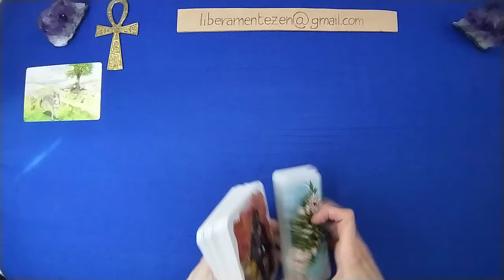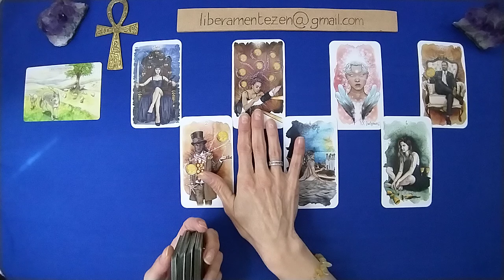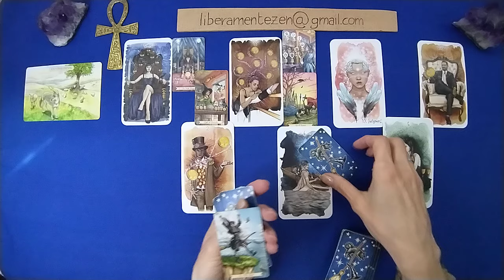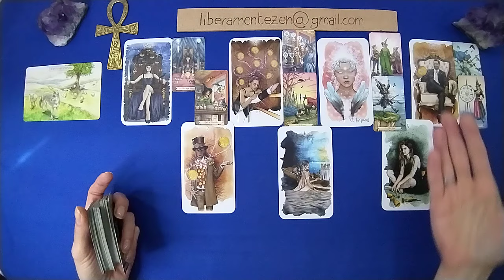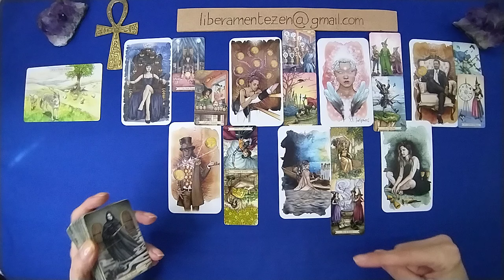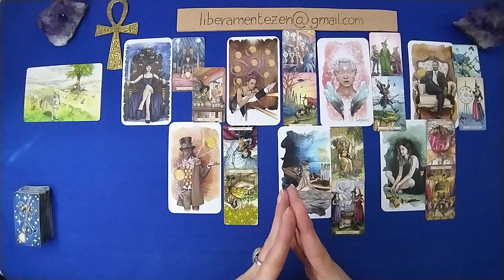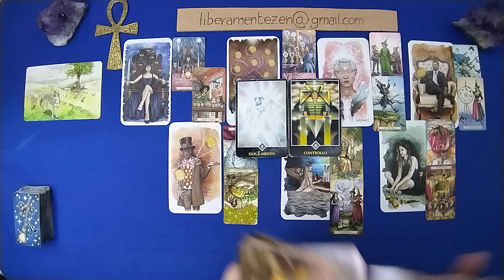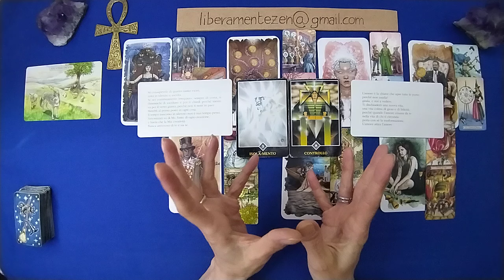PESCI ⭐ SECONDO ⭐ SEMESTRE 2024 Energie Generali